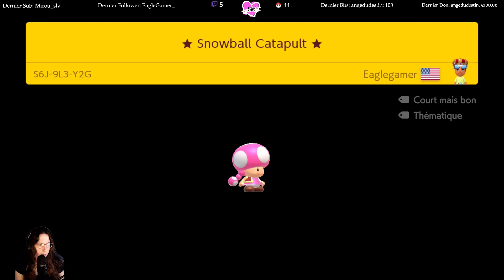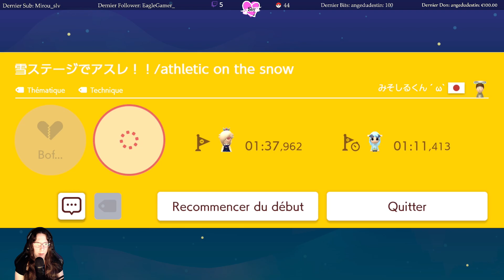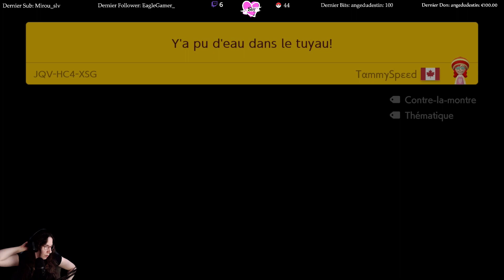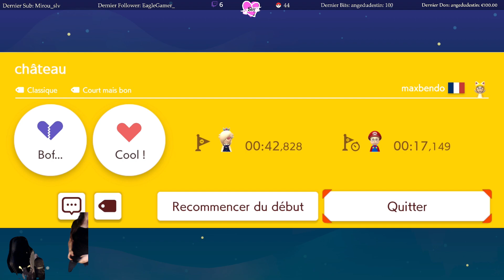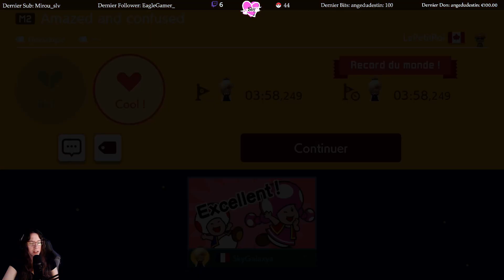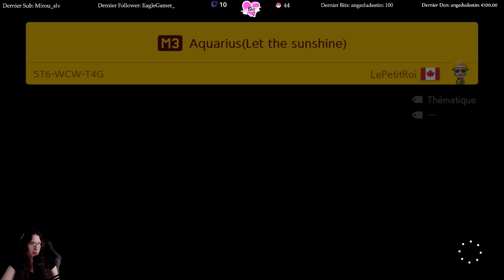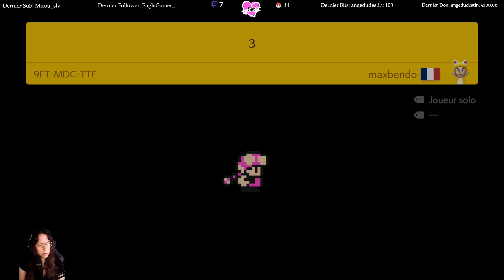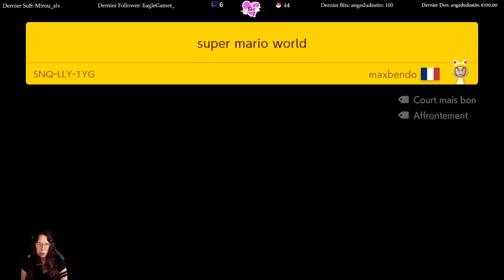Super Mario Maker 2 ~ Rediffusion Twitch 06/09/2023 !